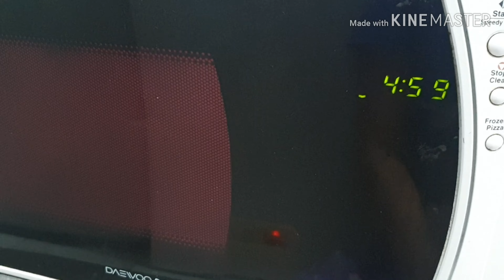How to make Dulce De Leche Cake | No Oven | Simple and Easy Recipe | Step by Step guide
Cake dry ingredients:
Salt 1/8 tsp or 1 pinch

Liquid ingredients:
Milk 1 3/4 cups
Egg 1pc

Pre-heat microwave for 5 mins.

Mix dry and liquid ingredients and transfer to container, put baking paper at the bottom of container to avoid sticking.

3 Step Baking Procedure:
1st Bake : 2.5mins (dont open the microwave door after timer, let it sit for 1min.)
2nd Bake : 3 mins (dont open the microwave door after timer, let it sit for 1min.)
3rd Final bake : 3 mins (wait for 2 mins to open the microwave door, in order for the cake to absorb fully the remaining heat even after timer is done)

Topping:
Condensed milk 340grams
2 egg yolk
Full cream

Remember: Continue mixing the toppings in low heat fire to avoid burning and sticking in pan.

I hope you learn and enjoy my video.